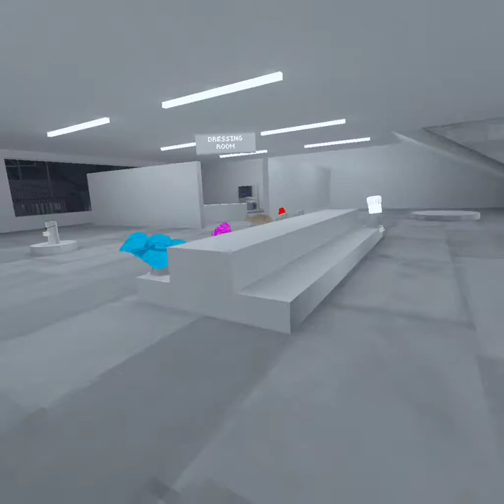Gorilla tag VR new update you can buy shiny rocks and access pack!